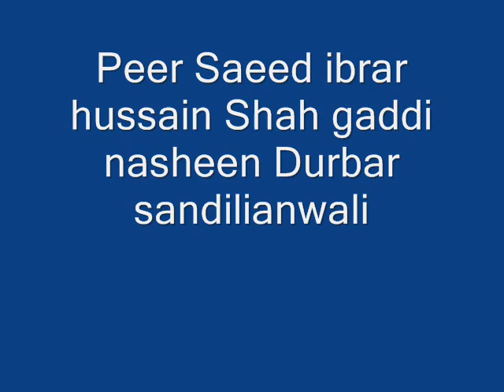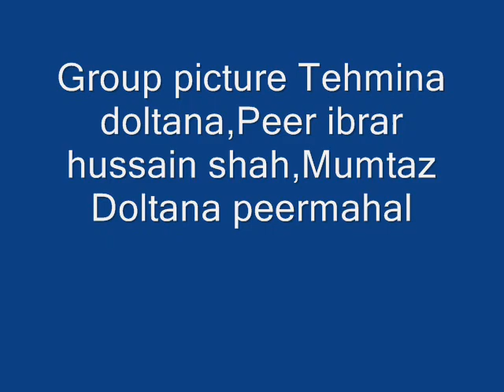Mumtaz Doltana.wmv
no